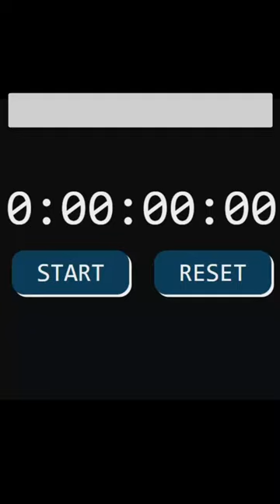Stopwatch CSS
stopwatch
Timekeeping
Timer
Chronometer
Athletic timing
Sports stopwatch
Digital stopwatch
Stopwatch app
Stopwatch function
Split time
Lap timer
Precision timing
Stopwatch accuracy
Stopwatch features
Stopwatch countdown
Stopwatch history
Stopwatch mechanics
Stopwatch design
Stopwatch usability
Stopwatch applications
css
css3
html
web development
web design
timing
countdown
timer
progress bar
animation
styling
layout
responsive design
cross-browser compatibility
accessibility
documentation
examples
tutorials
resources
CSS Stopwatch design
Styling Stopwatch with CSS
Stopwatch animation in CSS
Stopwatch UI with CSS
CSS transitions for Stopwatch
Customizing Stopwatch using CSS
Stopwatch layout in CSS
CSS Stopwatch examples
Stopwatch styles with CSS
Responsive Stopwatch CSS
Stopwatch CSS code snippets
CSS Stopwatch tutorial
Stopwatch CSS properties
Stopwatch CSS tricks
CSS Stopwatch interface
Stopwatch CSS animation effects
Stopwatch CSS themes
Stopwatch CSS libraries
CSS Stopwatch hands-on examples
Stopwatch CSS styling
Stopwatch CSS transitions
Stopwatch CSS keyframes
Stopwatch CSS classes
Stopwatch CSS events
Stopwatch CSS display
Stopwatch CSS positioning
Stopwatch CSS flexbox
Stopwatch CSS grid
Stopwatch CSS pseudo-elements
Stopwatch CSS pseudo-classes
Stopwatch CSS hover effects
Stopwatch CSS click interactions
Stopwatch CSS animation duration
Stopwatch CSS animation delay
Stopwatch CSS animation-timing-function
Stopwatch CSS animation-fill-mode
Stopwatch CSS @keyframes
Stopwatch CSS transform
Stopwatch CSS opacity
Stopwatch CSS background
Stopwatch CSS border
Stopwatch CSS box-shadow
Stopwatch CSS text styling
Stopwatch CSS font properties
Stopwatch CSS color
Stopwatch CSS gradients
Stopwatch CSS responsive design
Stopwatch CSS media queries
Stopwatch CSS cross-browser compatibility
digital stopwatch
analog stopwatch
stopwatch animation
stopwatch design
stopwatch layout
stopwatch styling
stopwatch responsive design
stopwatch cross-browser compatibility
stopwatch accessibility
stopwatch documentation
stopwatch examples
stopwatch tutorials
stopwatch resources
stopwatch code
stopwatch JavaScript
stopwatch jQuery
stopwatch Bootstrap
stopwatch Angular
stopwatch React
stopwatch Vue
stopwatch Svelte
stopwatch Tailwind
stopwatch CSS frameworks
stopwatch front-end development
stopwatch web development tools